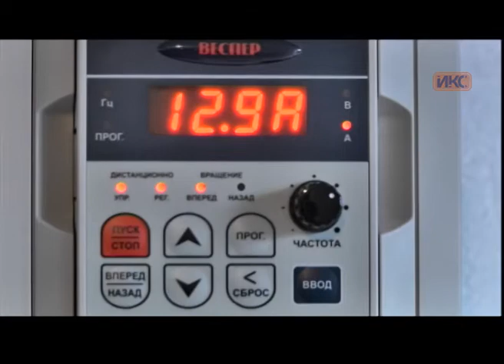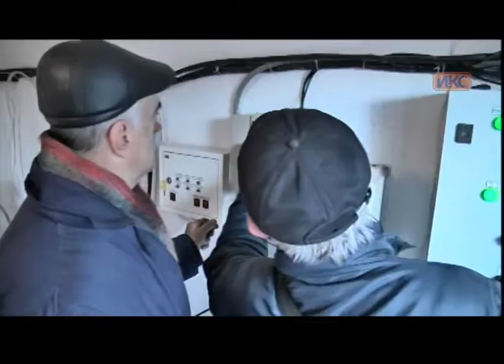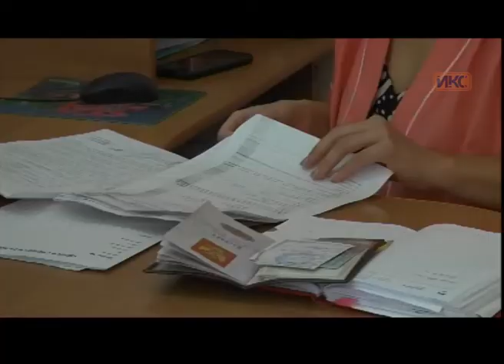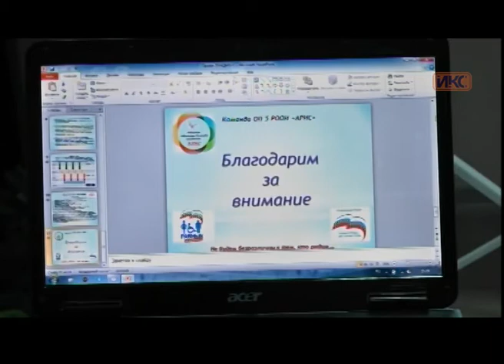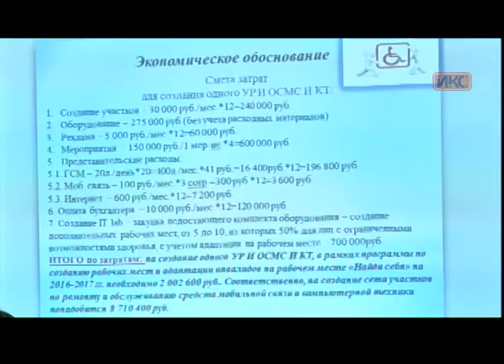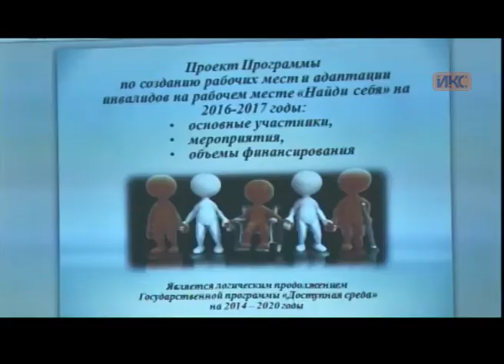Выпуск новостей от 27 декабря (17:00)